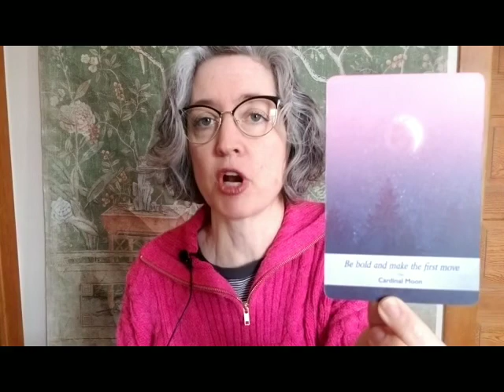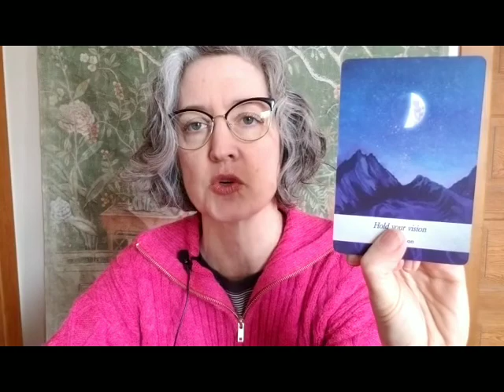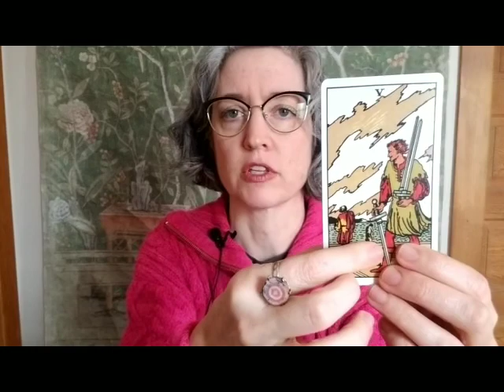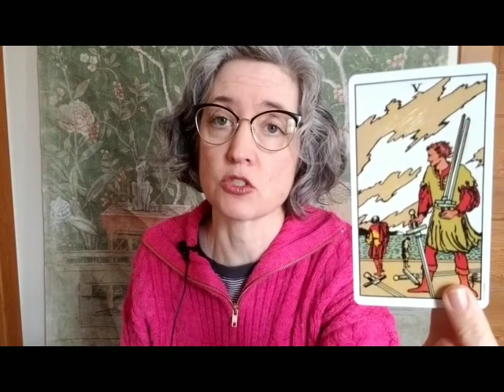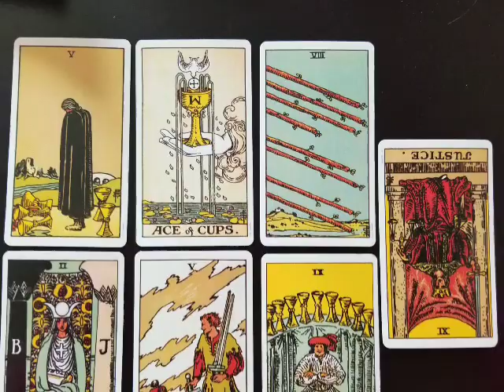Sagittarius: something seems off, time to make a choice